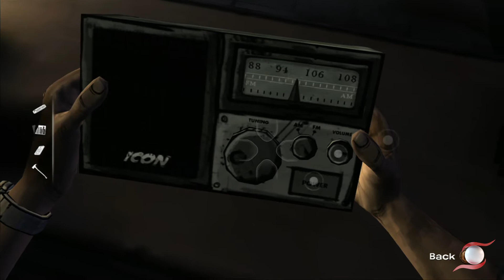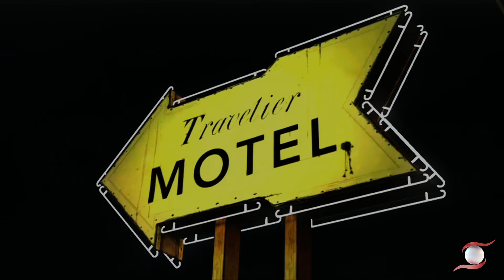LFS: The Walking Dead Episode One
20 LIKES!?   Here is a episode of The Walking Dead video games series! credits to the company makes the game and intro to the original editor that used walking dead season 1